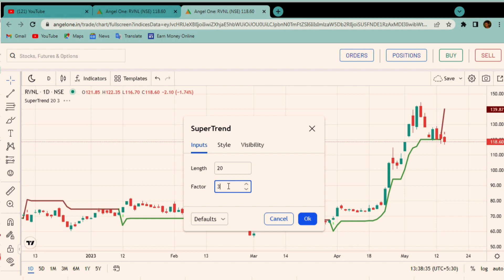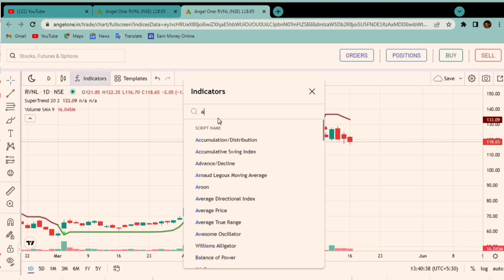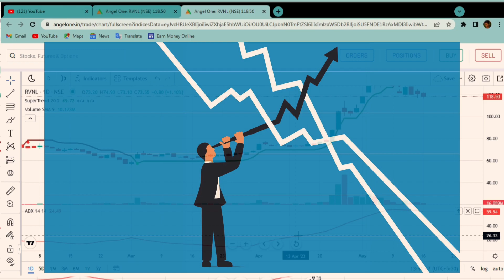Should You Invest In RVNL Shares | RVNL Share Latest News | RVNL Share Buy In 2023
rvnl
rvnl share
rvnl share latest new target
rvnl news